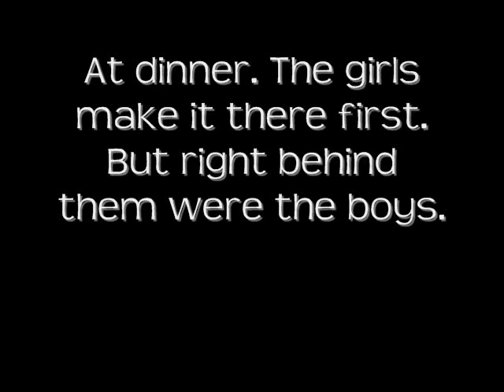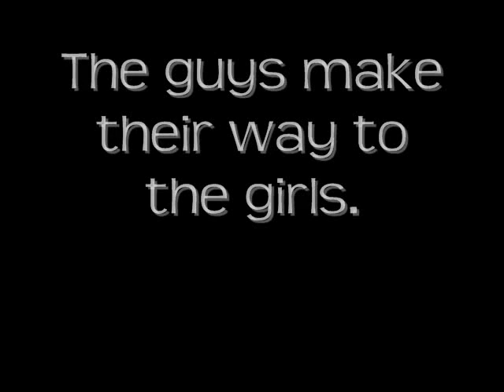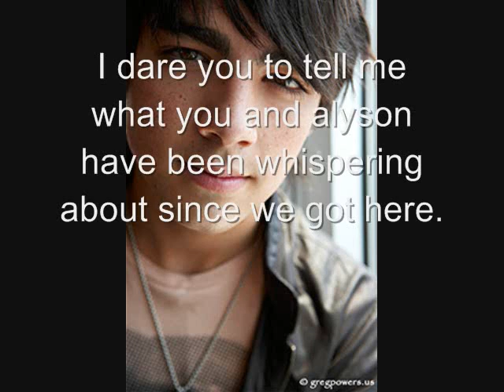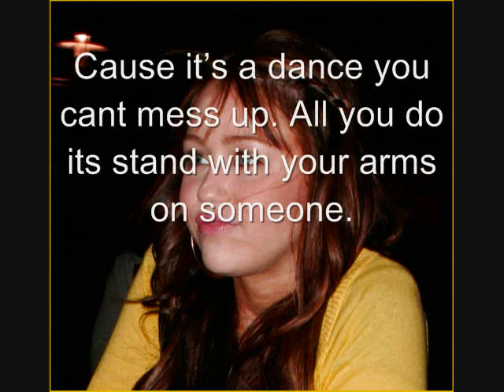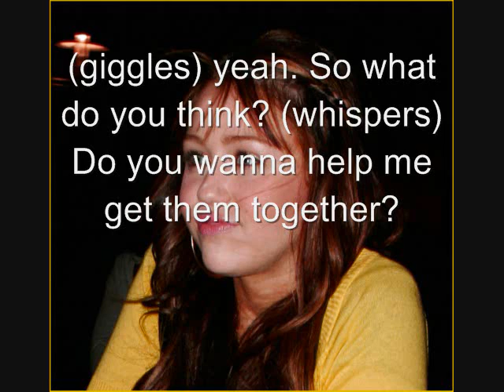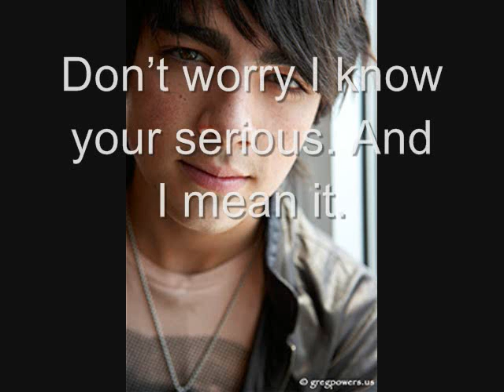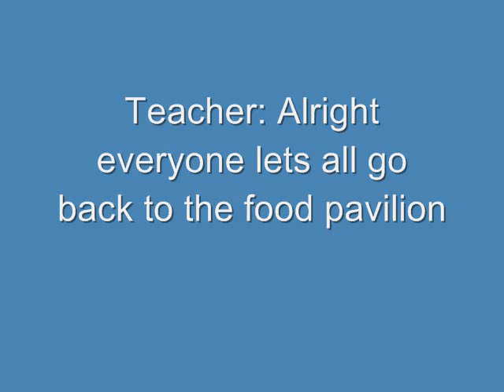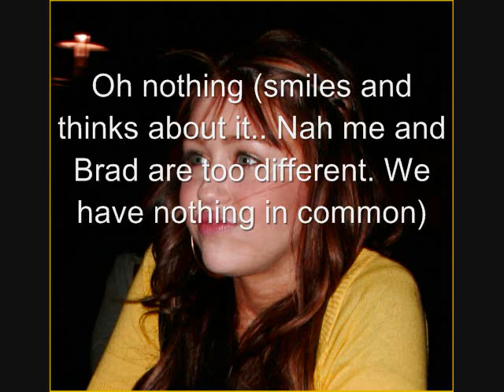This Will Be Our Year. pt 5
This is one of my favorite moments for this story..it only gets better and worse for Allie from here.

THIS WILL BE THE ONLY VIDEO FOR TODAY..

im off to study!!

love leigh.